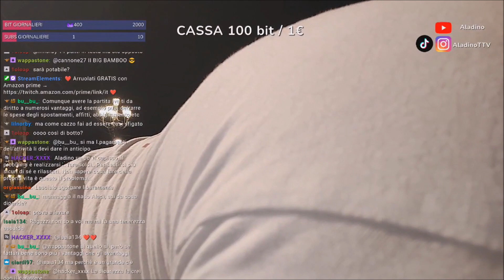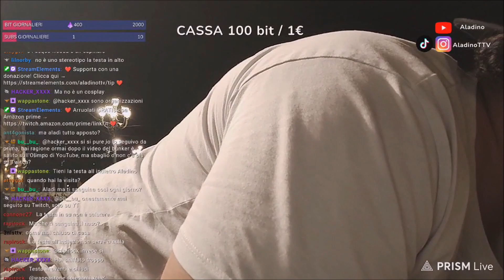ALADINO SI SENTE MALE IN LIVE CHIAMA L'AMBULANZA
Se sei proprietario di questa clip e vuoi che venga rimossa, contattami.